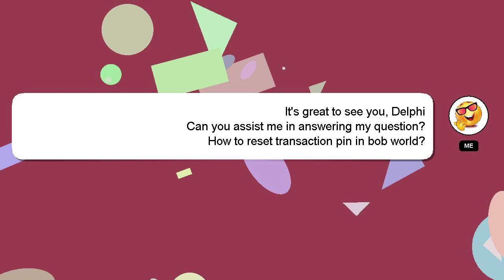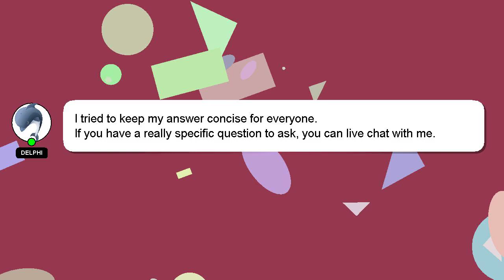How to reset transaction pin in bob world?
Here's a brief description of who I am, Hey, I'm known as Delphi. I am here to aid you in getting answers to your questions. - How to reset transaction pin in bob world?

If you require more detailed information, please don't hesitate to comment or chat with me. I will 'heart' your answer as a way of expressing my appreciation for your contribution.

*2 What we are experimenting :*